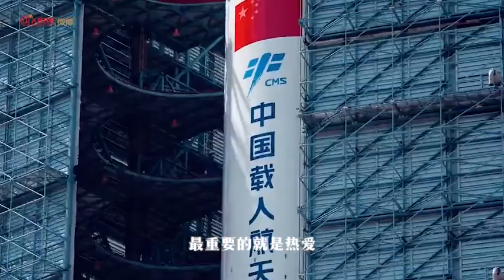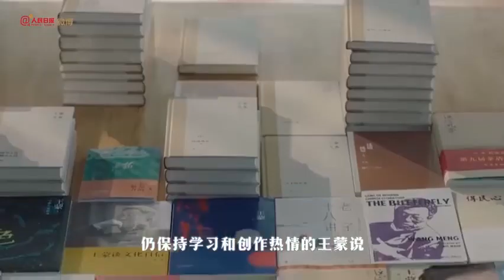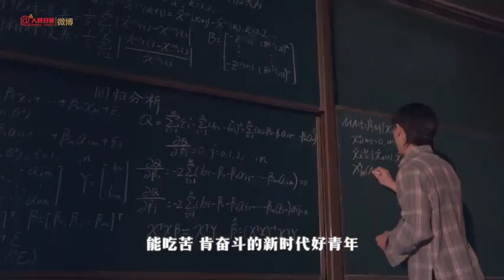五四主题概念片青春正好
如果只能选择一个关键词，你会怎么形容青春？有人的答案是热爱，有人的答案是奋斗，有人的答案是敢想……其实，青春没有标准答案，全力以赴、保持热爱就是最好的回答。今天是五四青年节，青年加油！激扬青春青年节致自己 旁白：